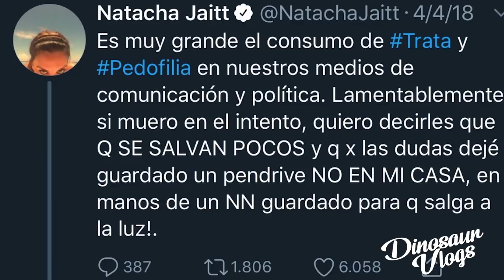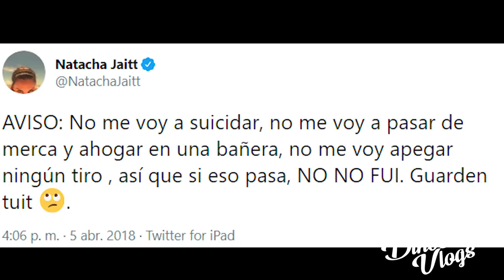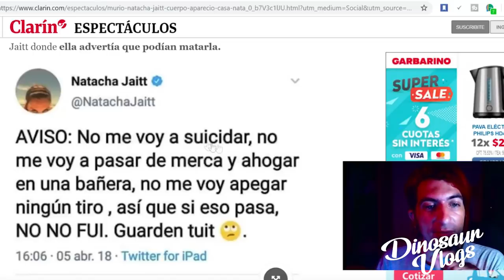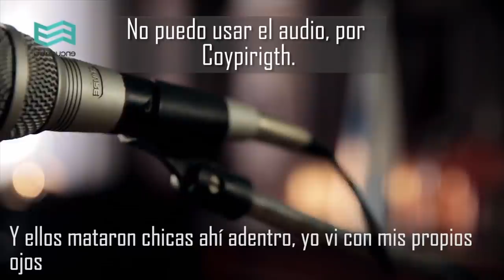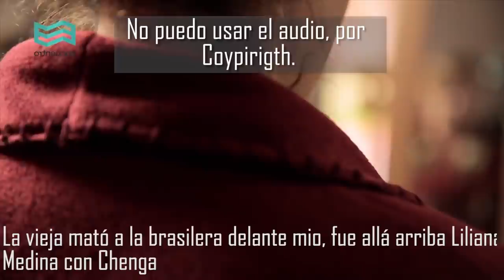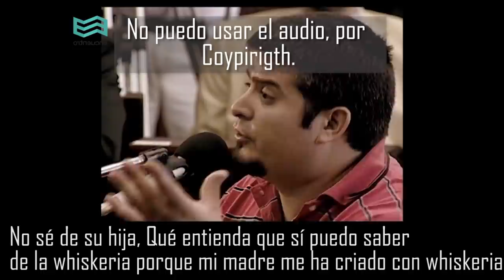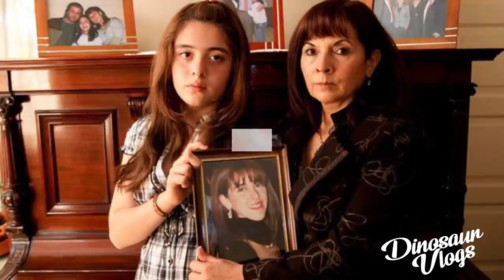¿Qué le pasó a Marita?